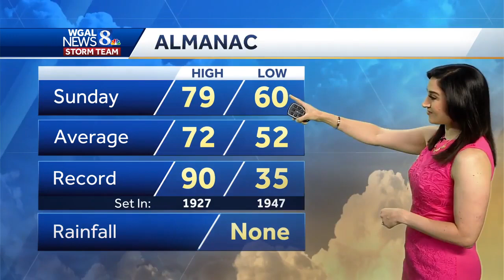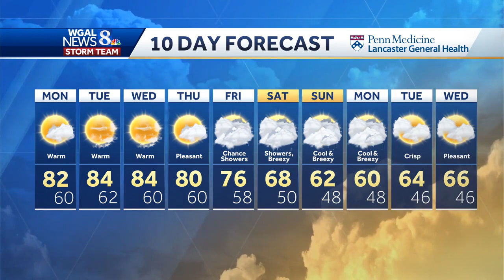Summerlike week ahead in south-central Pennsylvania